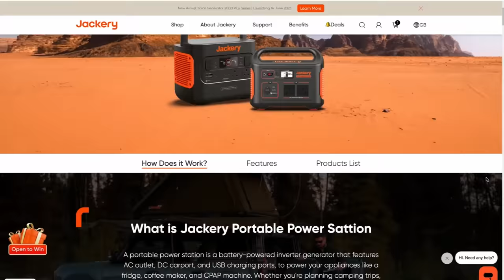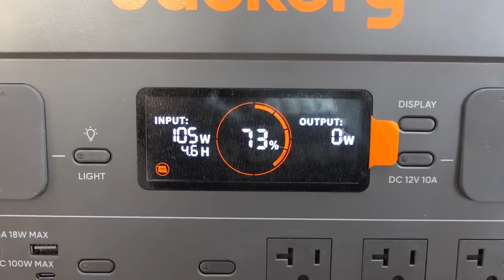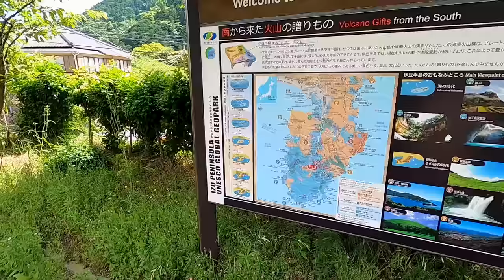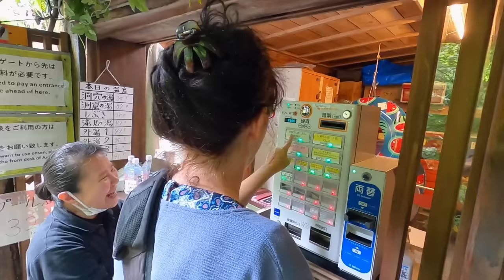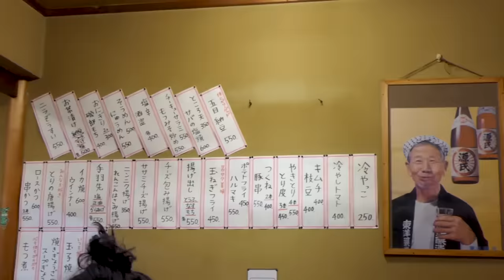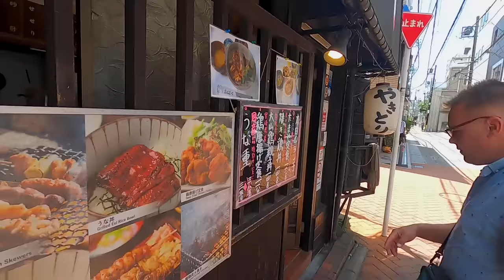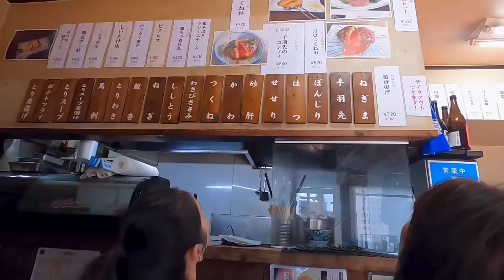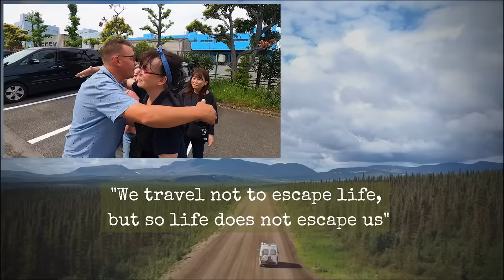UK VAN IN JAPAN - LANGUAGE PROBLEMS COLLECTING OUR STUFF! [S8-E3]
To check out Jackery's new 2000 plus model and to take advantage of their sale on the 1500 Pro visit their official or their Amazon store

We finally get notification that our belongings have arrived but collecting them is not going to be as easy as we thought !!

Travel vlog 599 | Filmed June 2023 | Japan |  Country 36/197